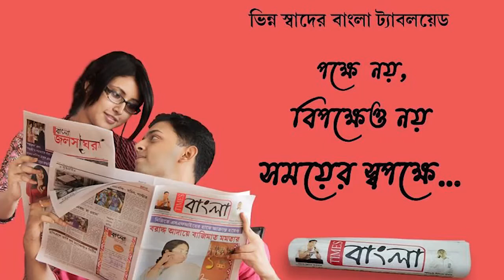"ত্রিপুরাতে বর্বরোচিত হায়নাদের সরকার চলছে", মন্তব্য করলেন তৃণমূল নেত্রী সুজাতা মন্ডল খাঁ